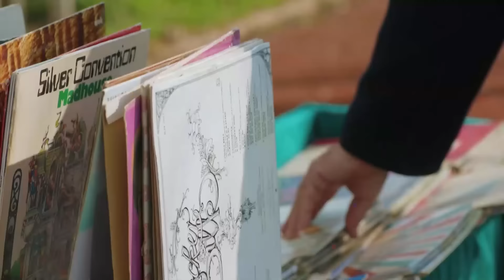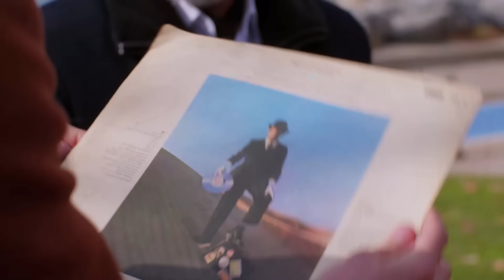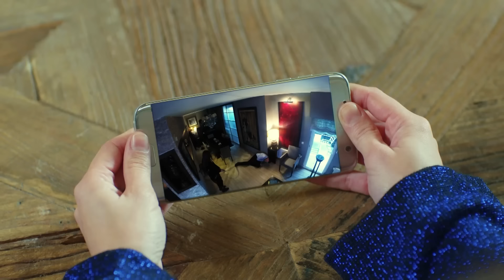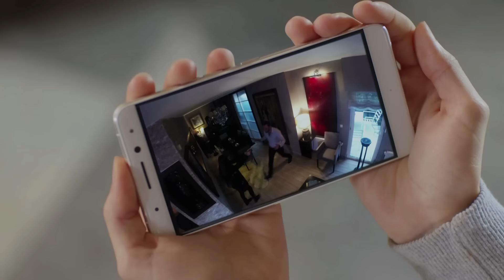El Viaje de Nazlı para Encontrar el Amor #62 - Luna llena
El Viaje de Nazlı para Encontrar el Amor #62 - TÚ ERES LA RAZON DE MI FELICIDAD

Producción: No Dokuz
Director: Cagri Bayrak
Guionista: Kuledibi Equipo De Guión - Aysen Gunsu Teker Fikret Bekler